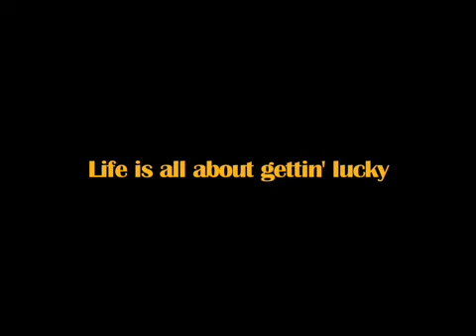"The Ricochet" Trailer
SYNOPSIS:

Charles Wood Jr. (a.k.a. 'Woody')  has had enough.  He's lost his mom, his dog, his house, his job and now his wife is gone.  As far as he's concerned, its all because of one person...his old man, Charlie Sr.

'The Ricochet' is a dark, comedic journey into the outskirts of desert nowhere as a fully armed Woody musters every ounce of courage he has, liquid and otherwise, to finally confront his estranged father and his own demons. But when Senior is less than receptive to Woody's desire to rehash their past let alone take responsibility, it sends Woody over the edge, unleashing a series of events that will change his life forever.

Proving that things dont always work out as planned and sometimes...Lifes all about gettin lucky.